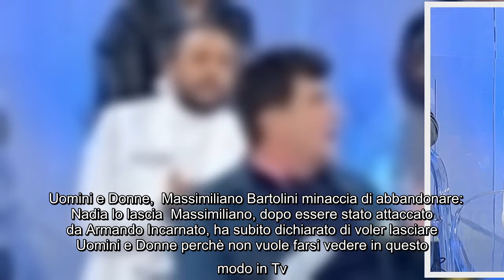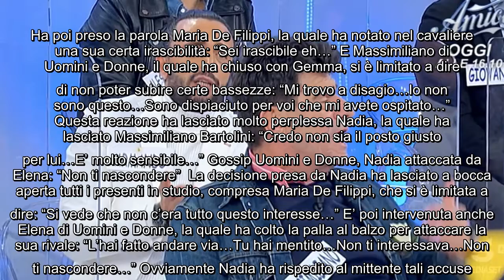Armando Incarnato si scaglia contro Massimiliano a Uomini e Donne Sei teatrale La puntata di oggi